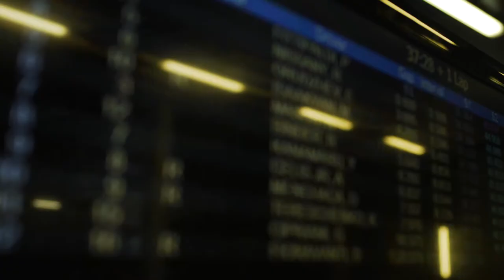Yu Kanamaru 2017 Worldseries Formula 3.5 V8